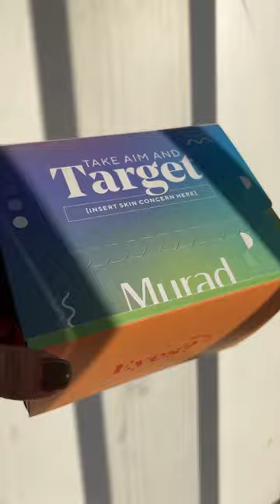Massive skincare PR Unboxing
So many goodies to share with you in this week’s PR unboxing. I’ll be sharing more later this week 🐘 Let me know if you’d like a review on anything in the comments 💭
😌 josiemaran Argan Apothecary Daily Response Calming Cleanser * | 🛍️ WILL LINK SOON
😌 Josie Maran Daily Response Calming Treatment Lotion * | 🛍️ WILL LINK SOON
I’ve got my eye on the eye depuffer, the new Paula’s Choice Moisturizer & the Josie Maran Argan Aphothecary set 😘
* PR | kindly gifted

DR. LORETTA
NADIA15 saves you 15%

NADIA saves you 15%

* notes products that are PR/Gifted I was not paid to make this video
I am a licensed Lead Esthetician based out of Los Angeles. I perform chemical peels, facials and Microderm Infusions. I am currently not taking any new clients.